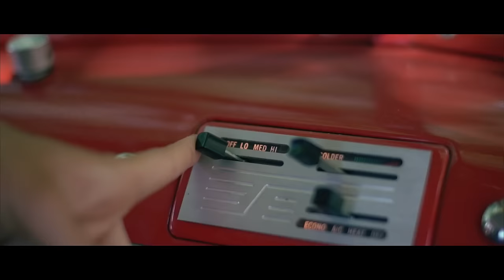Kelleigh Bannen - Landlocked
Music video for Landlocked performed by Kelleigh Bannen